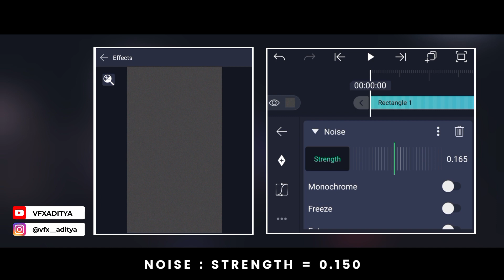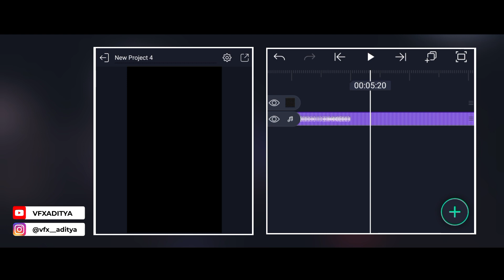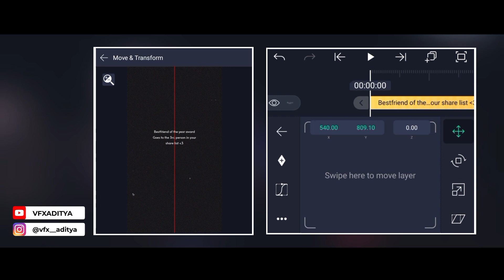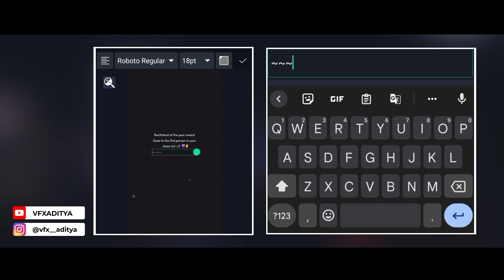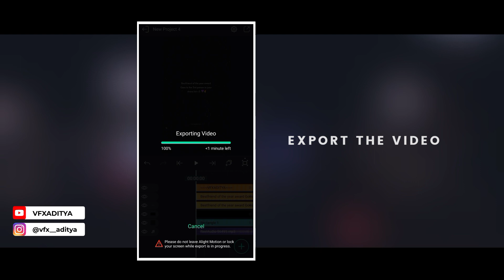Instagram Trending Black Screen Quotes Reels | Editing Tutorial | Alight Motion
Note: Credit of the Images Used In Video, Thumbnail goes to owners !! Thank You!!